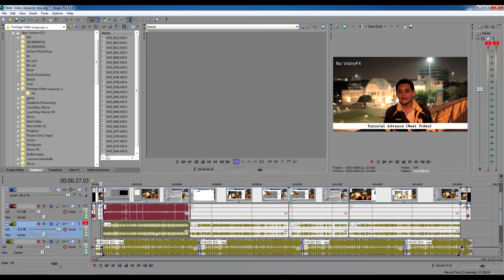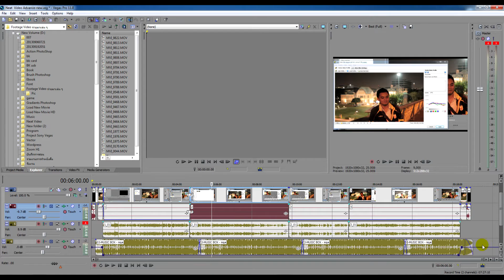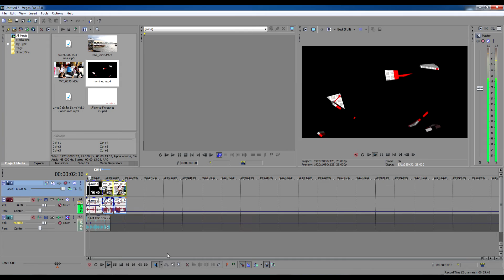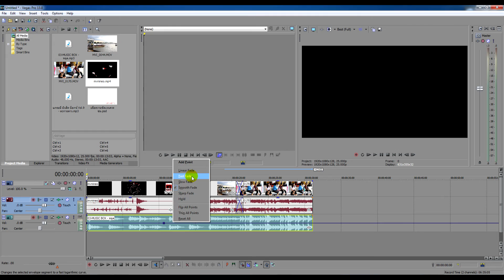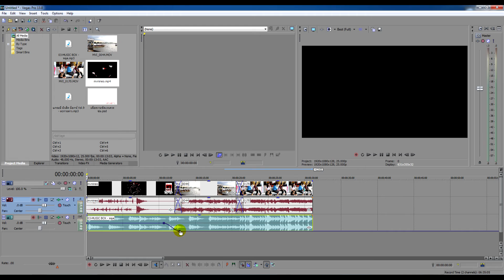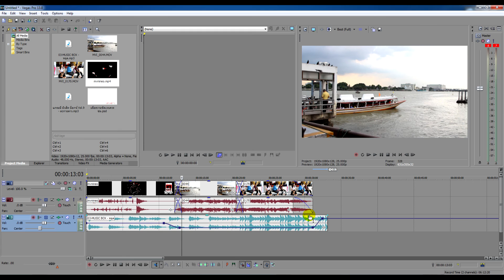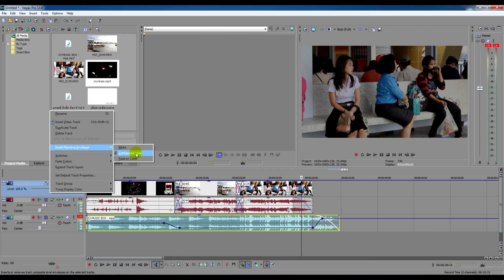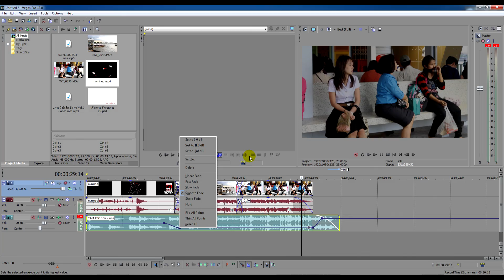การ Control เสียงด้วย Insert/Remove Envelope (Volume)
คลิปนี้จะเป็นการสอนเกี่ยวกับการ Control เสียงใน Track Audio ด้วยการ Insert / Remove Envelope (Volume) เพื่อการควบคุมเสียง

โดยคลิปนี้ผมแค่จะบอกวิธีการเรียกใช้อย่างคร่าว ๆๆ เพื่อให้เข้าใจในหลักการ เพื่อไปปรับปรุงใช้ในงานของเพื่อน ๆ นะครับ

ปล. หลังจากที่ห่างหายไปนาน อาจพูดติดขัดบ้างนะครับ

สามารถสอบถามเพิ่มเติมได้ที่
หรือเข้าไปดูคลิปการสอนตัดต่อ Sony Vegas Pro ได้ที่